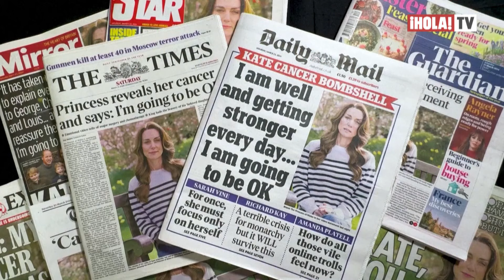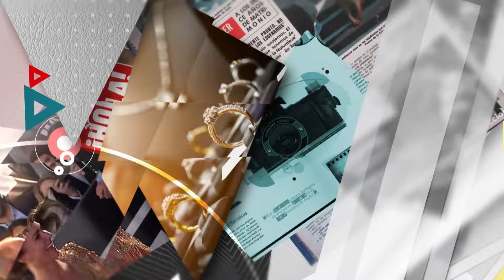El diagnóstico de la princesa de Gales causa reacciones en todo el mundo | ¡HOLA! TV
Luego del anuncio de Kate sobre su estado de salud informando al mundo que padece de cáncer, la gente ha compartido sus mensajes de empatía y deseos de recuperación para la princesa de Gales. Algunos señalan que la familia real ha pasado por muchas situaciones difíciles y las muestras de solidaridad se extienden a distintas ciudades del mundo, donde otros también piensan en el bienestar de sus hijos.